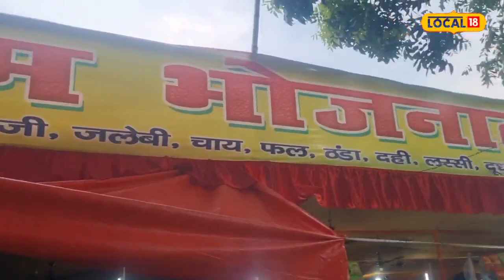दिल जीत लेगा आलू और केला से बने जलेबी का स्वाद, शिव भक्तों के लिए फलहार का बढ़िया ऑप्शन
सिद्धांत राज/मुंगेर. लजीज मिठाइयों का हर कोई दीवाना होता है. उसमें में भी यदि खाने के लिए जलेबी मिल जाए तो मजा दोगुना हो जाता है. यदि आप भी जलेबी खाने के शौकीन हैं तो न्यूज़ 18 लोकल आज आपको एक अलग वैरायटी के जलेबी से रूबरू कराएगा. यह खास जलेबी मैदा या कलाई दाल से नहीं बनाया किया जाता है, बल्कि आलू और केला को मिक्स कर इसे बनाया जाता है. एक बार आलू-केला  जलेबी का स्वाद चख लेगें तो यकीन मानिए, आप इसके दीवाने हो जाएंगे.

इस खास जलेबी को खाने के लिए लोगों को एक वर्ष का इंतजार करना पड़ता है. यह जलेबी सभी दुकानों पर नहीं मिलता है. इसे विशेष रूप से सावन महीने में कांवरियों के लिए बनाया जाता है. यदि केला और आलू से बने जलेबी को खाना है तो आपको मुंगेर के कच्ची कांवरिया पथ पर आना होगा. यहां यह गिने-चुने होटलों में ही चखने को मिलेगा. यह जलेबी पूरी तरह से शाकाहारी होने के साथ-साथ फलाहारी भी है. कांवर यात्रा में जो शिव भक्त या अन्य लोग व्रत रखते हैं वो फलाहार के रूप में बेफिक्र हो कर इस जलेबी को खा सकते हैं. कांवरिया पथ के होटल में यह जलेबी उपलब्ध है. एक पीस आलू और केला जलेबी की कीमत 10 रुपये है.

व्रत रखने वालों के लिए है बढ़िया फलाहार

जलेबी का स्वाद ले रहे कांवरिया अरुण पोद्दार, शिवलोक पोद्दार, सुमन कुमार, शंभू कवि सहित कई शिव भक्तों ने आलू और केला के मिश्रण से बने जलेबी की खूब प्रशंसा की. उन्होंने कहा कि व्रत में बाबा को जल चढ़ाने देवघर बैद्यनाथ धाम जा रहे हैं. रास्ते में फलाहार करने के लिए फल को छोड़ कुछ नहीं मिलता था, लेकिन बीते कुछ वर्षों से आलू और केला को मिक्स कर बनने वाला जलेबी हमारे लिए बेहतर ऑप्शन है. हमलोग इस बेफ्रिक हो कर खाते हैं. इसे खाने से शरीर को थोड़ी इनर्जी मिल जाती है और मन तरो-ताजा हो जाता है.